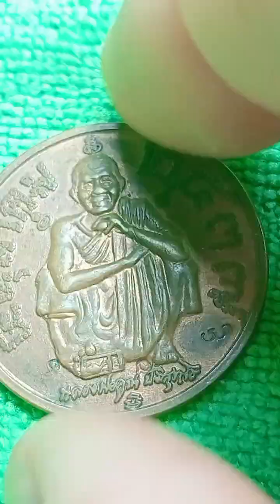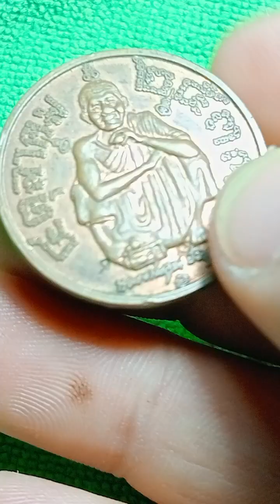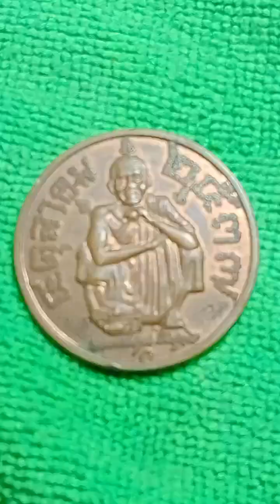เหรียญแซยิด6รอบ72พรรษา หลวงพ่อคูณ วัดบ้านไร่สุดนิยมt/l0847909452